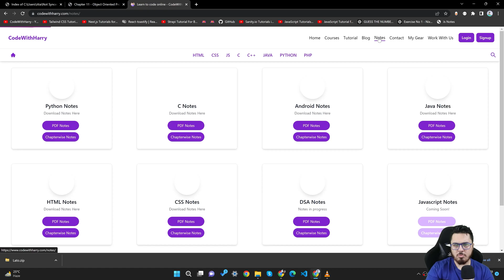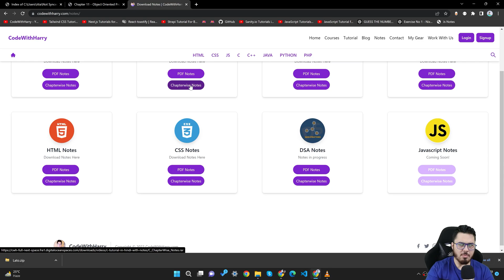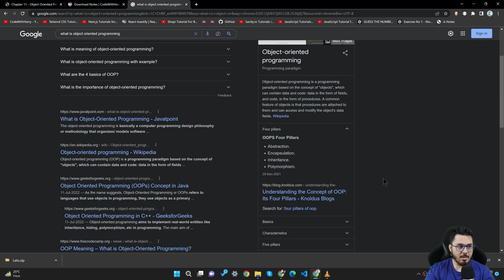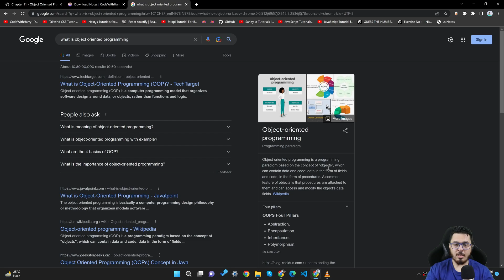Introduction to Object Oriented Programming | JavaScript Tutorial in Hindi #74